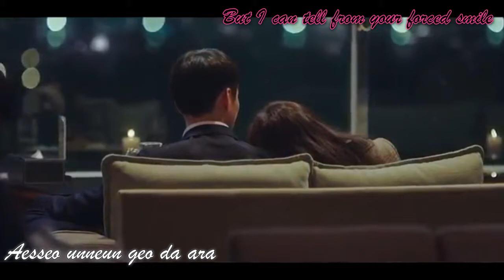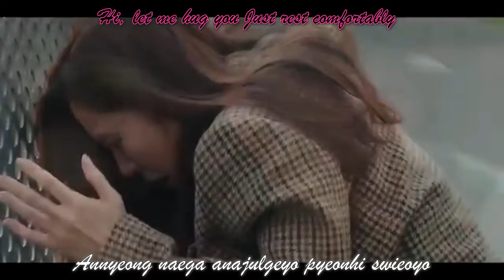S U N S E T 노을 by Keii and メロディー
Artist: 다비치 (Davichi)

Song: 노을 (Sunset)

Album: 사랑의 불시착 (Crash Landing On You) OST Part.3

Year: 2019